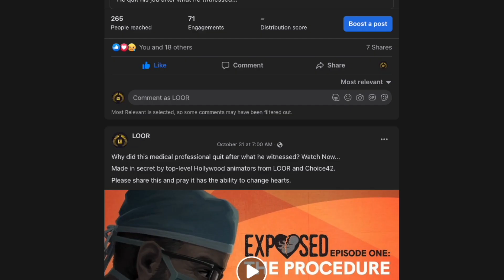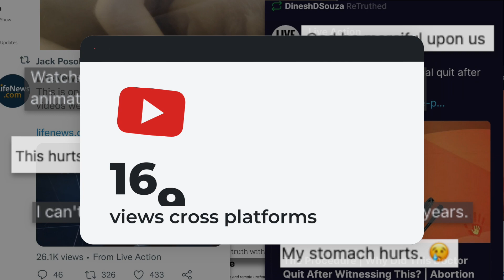REACTIONS to the controversial animated short ft. Kevin Sorbo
A month ago we released 'The Procedure', a controversial animated short. The response was shocking... even Eric Metaxas had something to say about it!